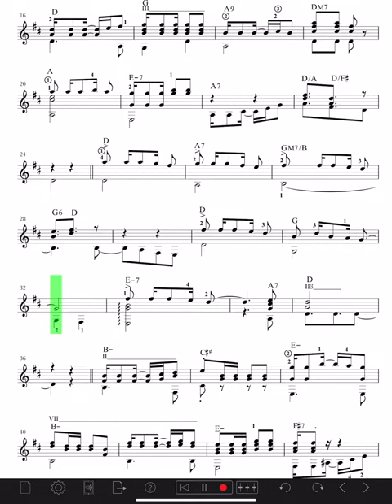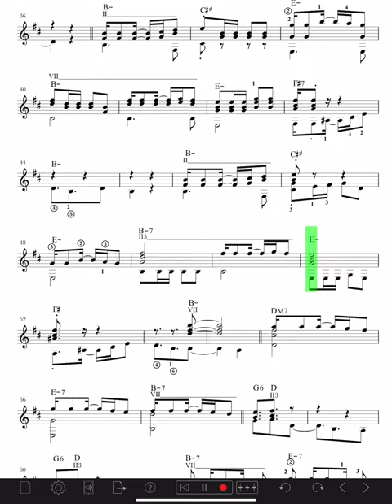Wan blue coat — A Guyanese folk song - SCORE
Score of a solo guitar arrangement by Hubert George of the Guyanese folk song ‘Wan blue coat’.